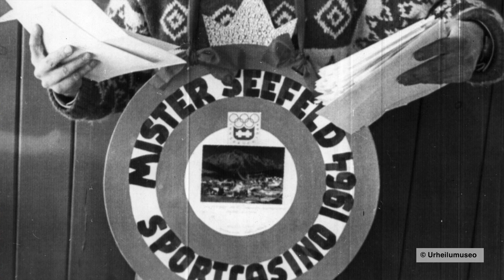Eero Mantyranta – Mr. Seefeld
Yhteistyössä Sporttimobiili.fi